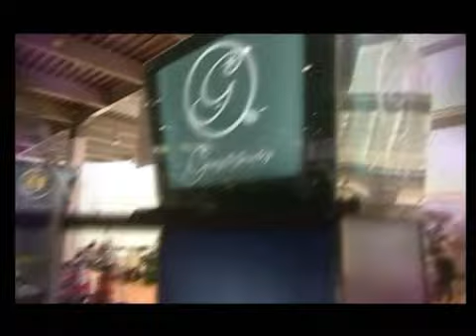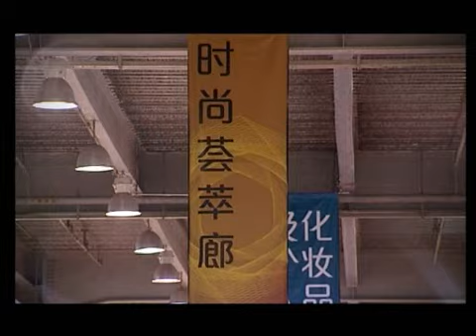香港原创产品享誉羊城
由香港贸易发展局（香港贸发局）和中国国际贸易促进委员会广州市委员会（广州市贸促委）合办的第三届香港潮流商品（广州）展览会于今年1月7日起一连五天在广州举行，吸引逾34万人次入场参观。香港产品信誉好，原创设计独特，不少展商亦于展览会上尽推最新产品，赢尽广州市民青睐。